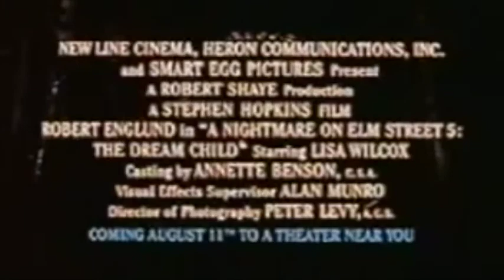A Nightmare on Elm Street 5:The Dream Child Trailer